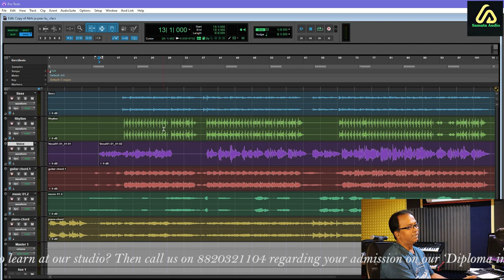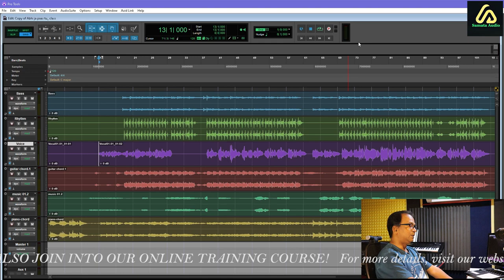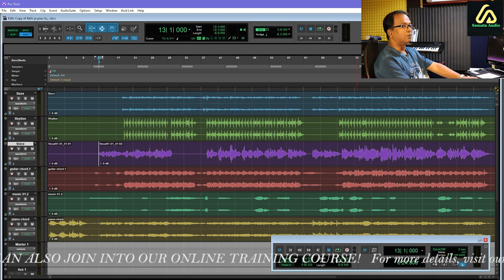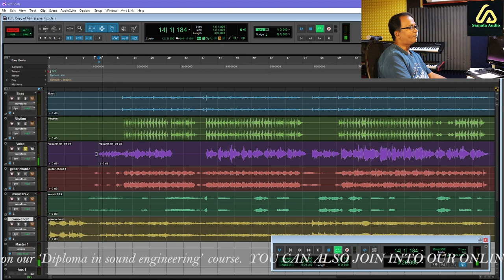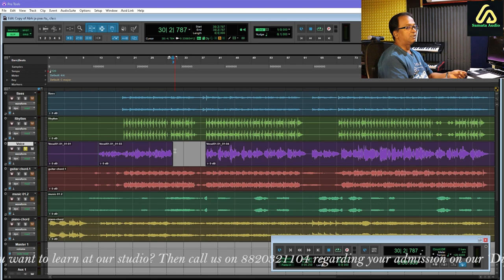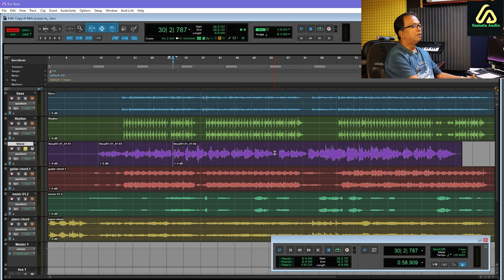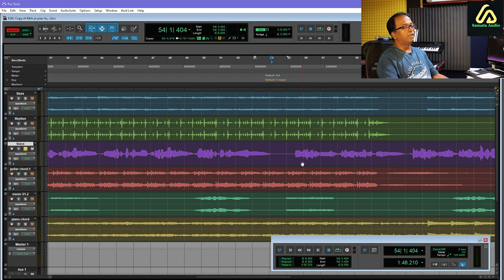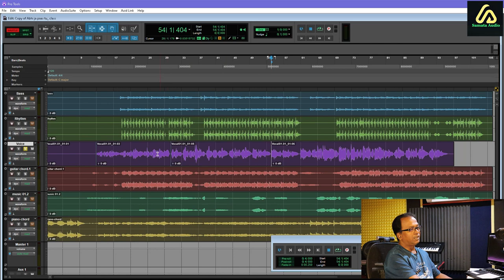AVID ProTools 2022 - Tutorial for Beginners- class 1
क्या आप हमारे स्टूडियो में सीखना चाहते हैं? फिर हमारे 'डिप्लोमा इन साउंड इंजीनियरिंग' पाठ्यक्रम में अपने प्रवेश के संबंध में हमें 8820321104 पर कॉल करें। आप हमारे ऑनलाइन प्रशिक्षण पाठ्यक्रम में भी शामिल हो सकते हैं! अधिक जानकारी के लिए, हमारी वेबसाइट पर जाएं I